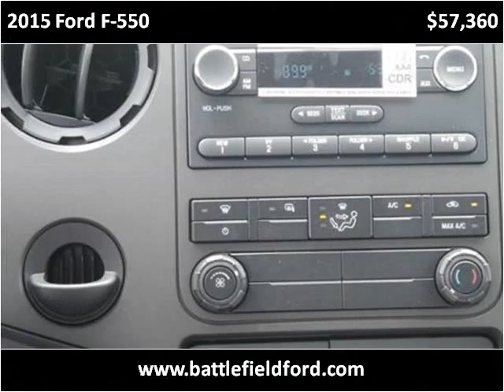2015 Ford F-550 New Cars Manassas VA